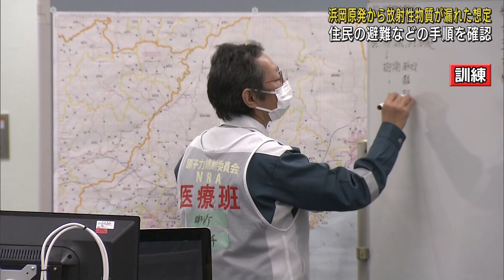浜岡原子力発電所から放射性物質が漏れ出たとの想定 静岡県が住民の避難手順などを確認する図上訓練を実施